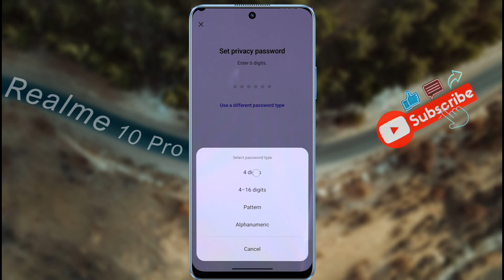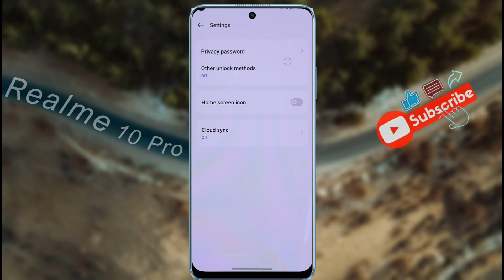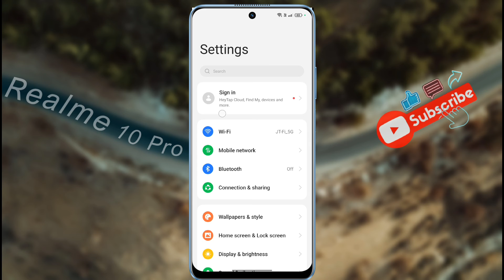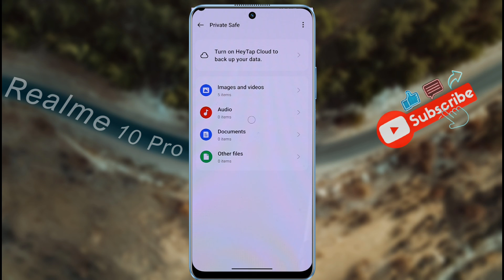How to Hide Photos in Realme 10 Pro | Realme 10 Pro 5G me Photo & Video Hide Kaise Kare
Realme 10 Pro: Hide Private Photo in Gallery | Realme 10 Pro 5G Private Album Settings
🅜︎🅞︎🅓︎🅔︎🅛︎ 🅝︎🅐︎🅜︎🅔︎: Realme 10 Pro 5G
Ⓟ︎Ⓡ︎Ⓞ︎Ⓑ︎Ⓛ︎Ⓔ︎Ⓜ︎: Photo & Video Hide